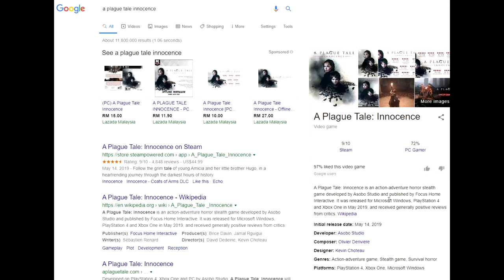HH MAIN ? | A Plague Tale Innocence - CHAP 1 (PART 1)